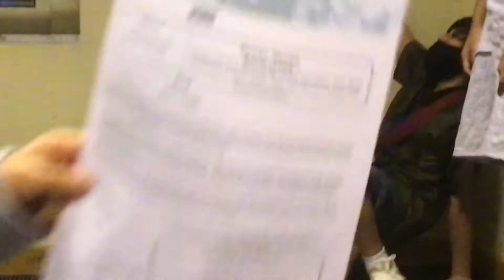Ok um wut?